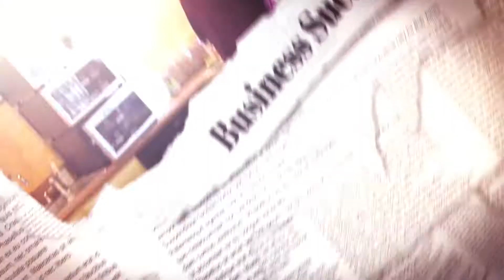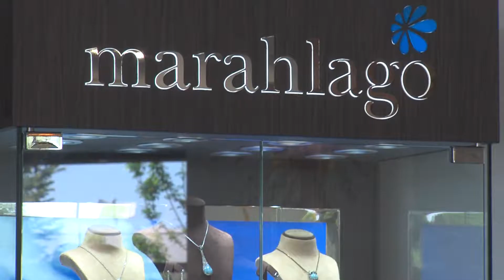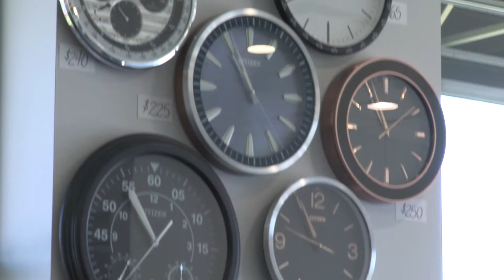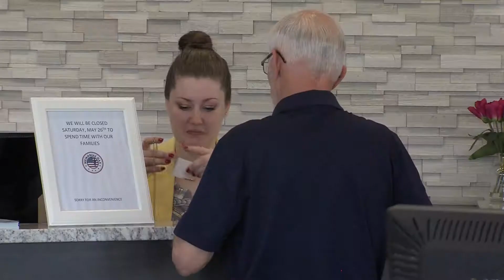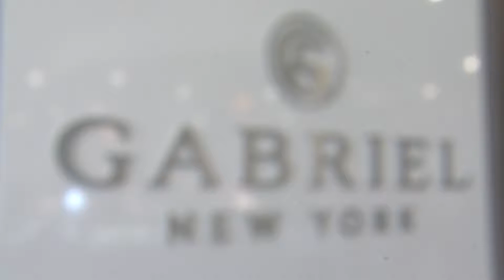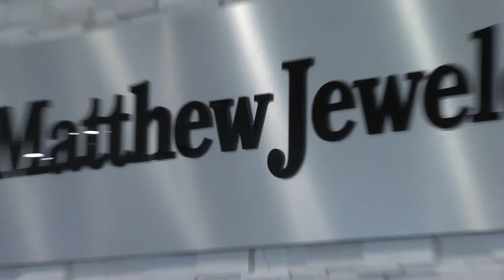Canton Chamber of Commerce Business Spotlight May 2018